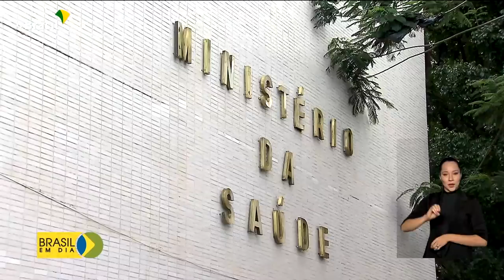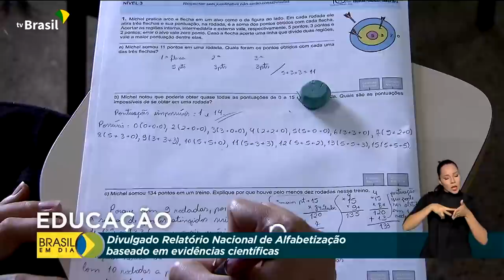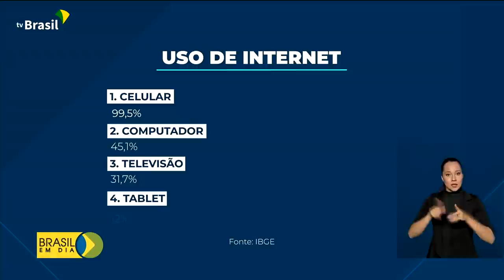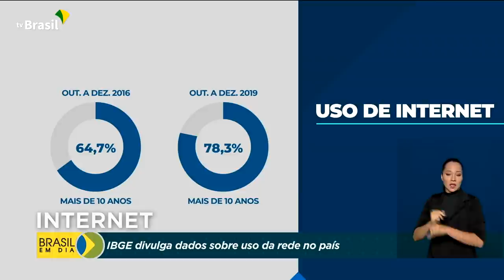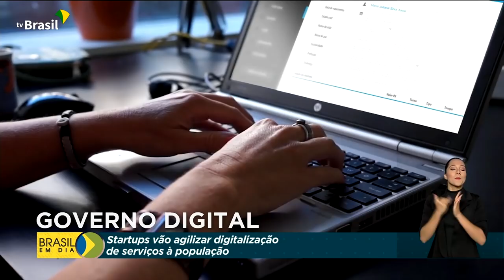Brasil em Dia - 15 de abril de 2021